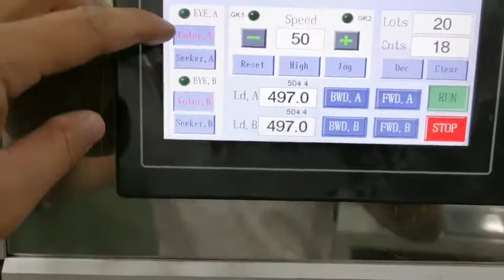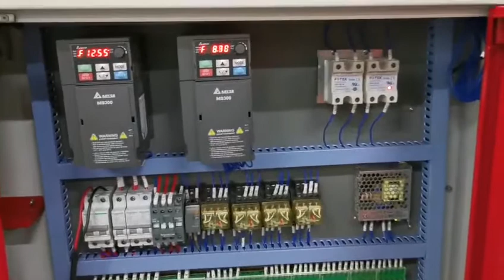Double lines plastic bag making machine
Double photocell and double servo motor
Panasonic photocell, delta inverter, omron temperatures controller